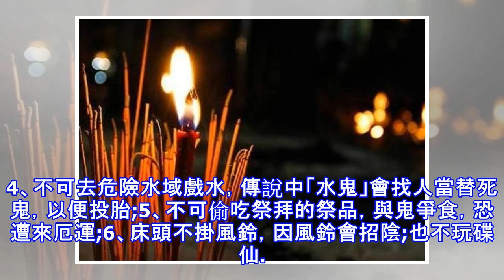農歷七月千萬要留心！這些禁忌不能犯，否者後果很嚴重！七秒轉發，合家出入平安~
農歷七月的禁忌，您知道哪些禁忌萬萬不能觸犯?以趨吉避凶，永保安康!依中國傳統民間習俗，農歷七月又稱「鬼月」，農歷七月初一是俗稱的「開鬼門」，至七月最後一日又重新關上。鬼月可追朔於南北朝時代目連救母的作功德，據《佛祖統紀》記載，梁武帝即開始設壇舉行盂蘭盆法會。自此往後，歷代帝王人民多遵佛制，興盂蘭盆會，以報答父母、祖先恩德。因此，此月又被於佛教信仰者普遍被視作吉祥或盡孝的月份，稱為吉祥月、歡喜月、感恩月。到了宋代的三教合流的中元節，祭拜期間已延長。《東京夢華錄》：「(中元)先數日，市井賣冥器靴鞋、金犀假帶、五綵衣服。……及印賣《尊勝目蓮經》...構肆樂人,自過七夕，便般目連救母雜劇，直至十五日止...
源: pixpo